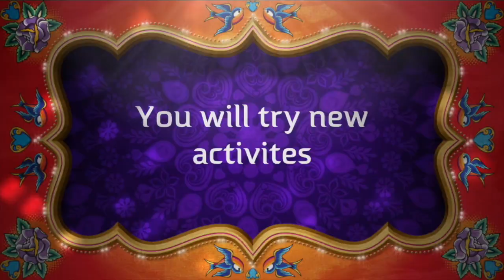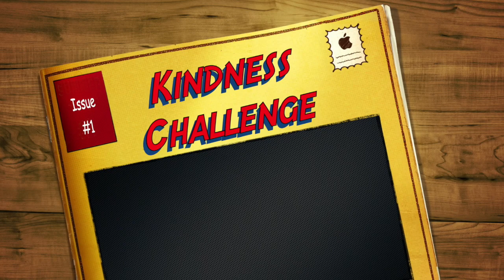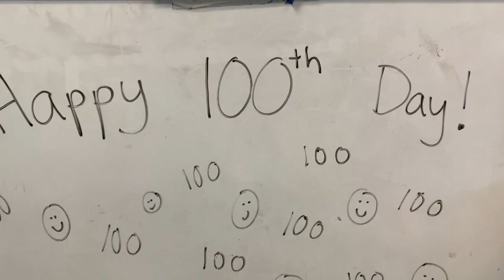HFBTV Feb 19, 2020